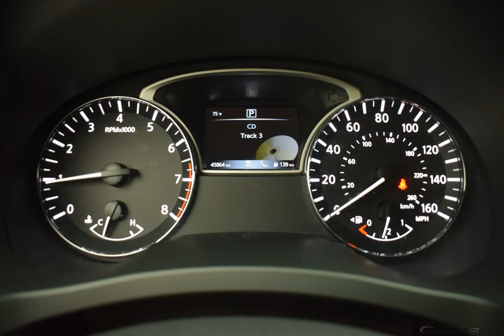2018 SUPER BLACK NISSAN ALTIMA #10703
Used 2018 SUPER BLACK NISSAN ALTIMA  2.5 SL CHARCOAL #10703